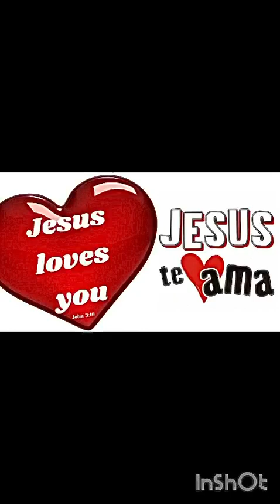Beautiful Landscapes 🎵 Song of praise HOW GREAT THOU ART singer NELSON NED / Louvor GRANDIOSO ÉS TU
Beautiful Landscapes 🌅🎵 Song of praise HOW GREAT THOU ART, performed by Nelson Ned / Hino Cristão: GRANDIOSO ÉS TU, interpretado por Nelson Ned

Christian Hymn: HOW GREAT THOU ART
Melody: Unknown composer
Swedish folk music
Lyrics: Carl Gustaf Boberg
English lyrics: Stuart K. Hine
Translator to Portuguese language: Rev. Nathanael Emmerich
Musical performer: Nelson Ned

Hino Cristão: GRANDIOSO ÉS TU
Melodia: Compositor desconhecido
Música folclórica sueca
Letra: Carl Gustaf Boberg
Letra inglesa: Stuart K. Hine
Tradutor: Rev. Nathanael Emmerich
Intérprete musical: Nelson Ned